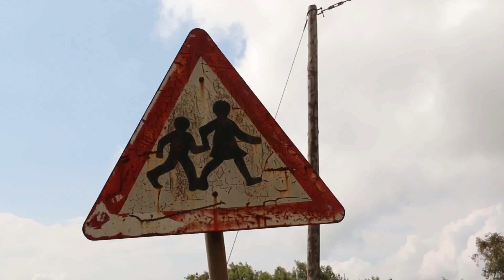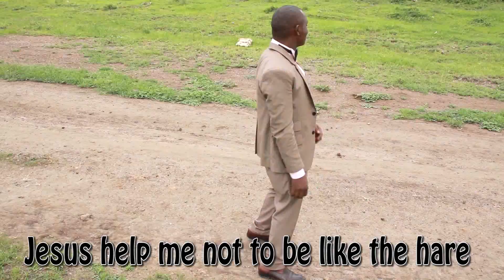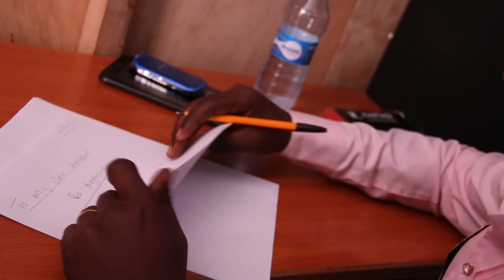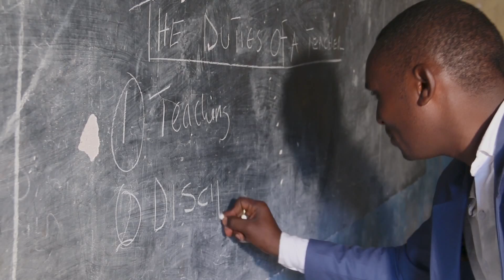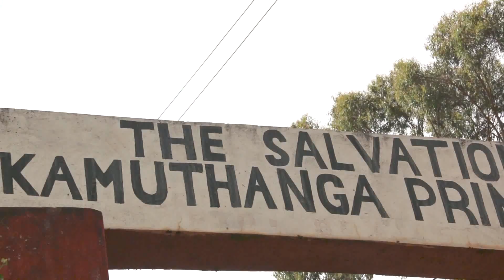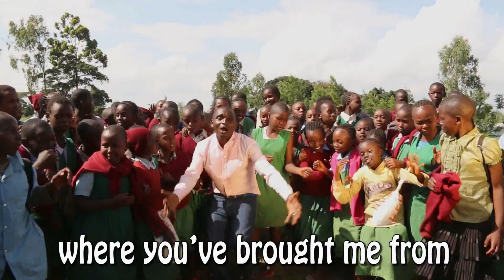Jones Mutiso - MWALIMU (OFFICIAL VIDEO.) Send SKIZA 7188456 to 811